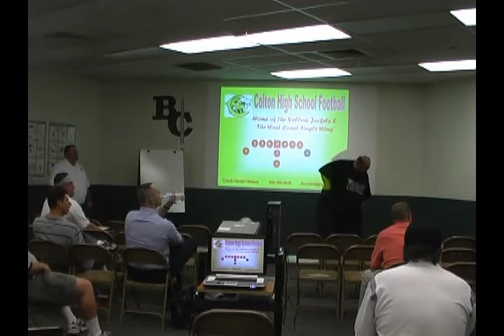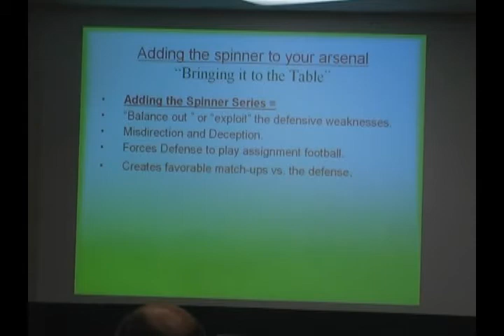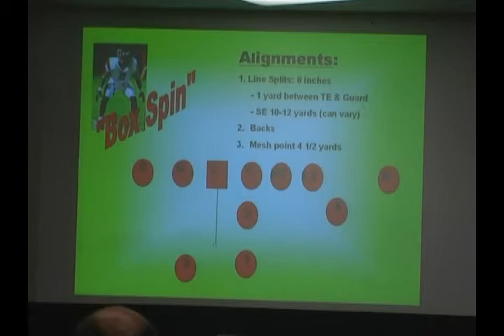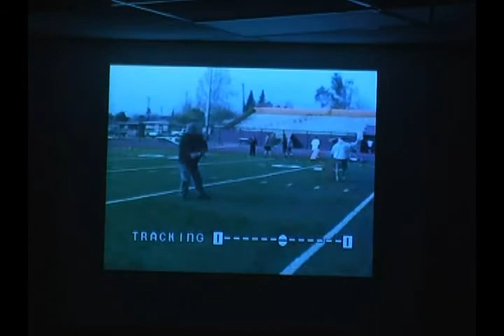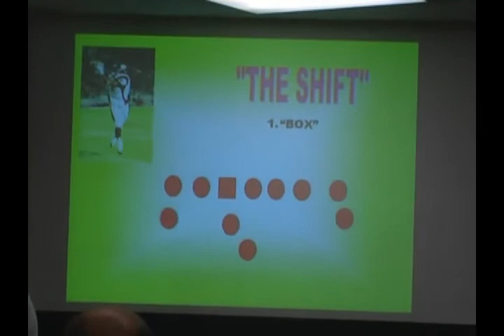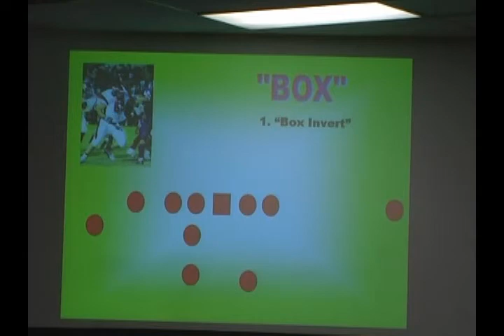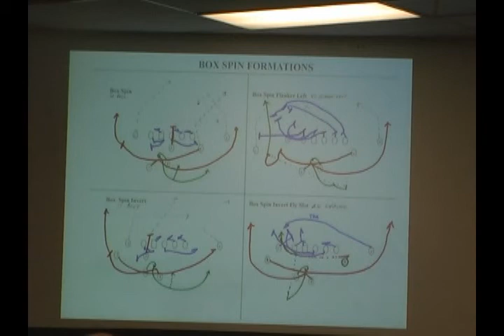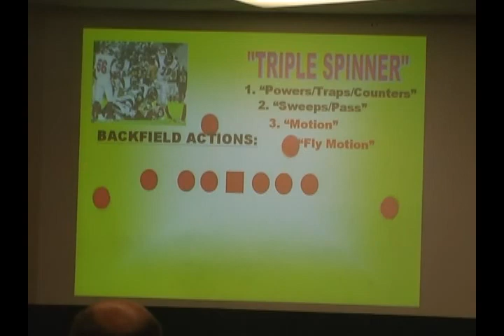2006 WCSW Conclave Harold Strauss "Implementing the Spin series to the Single Wing"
2006 West Coast Single Wing Conclave
Harold Strauss "Implementing the Spin series to the Single Wing"